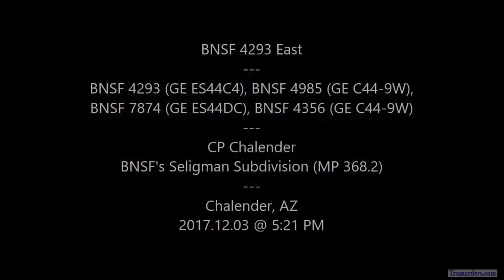Video 122 - Action on the BNSF Seligman Sub, 12/03/2017 Part 7 of 8.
Video Courtesy of Christina of ' posted with permission.
Next, we have BNSF 4293 leading a eastbound Intermodal Train.  The consist was the BNSF 4293 (GE ES44C4), BNSF 4985 (GE C44-9W), BNSF 7874 (GE ES44DC), BNSF 4356 (GE C44-9W).  Train arrived at 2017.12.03 @ 5:21 PM.